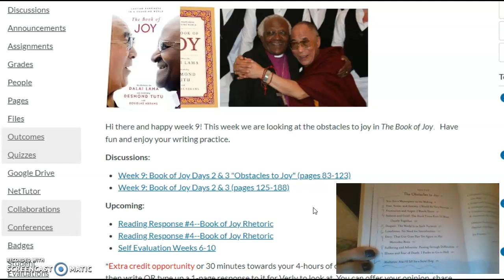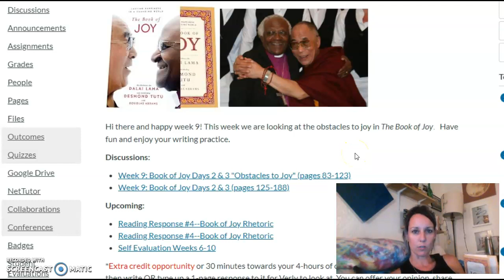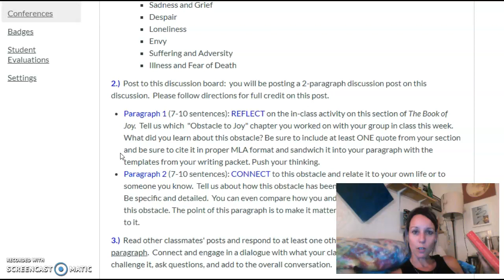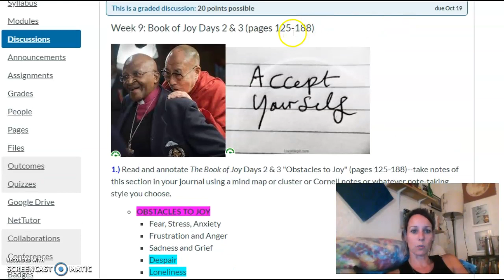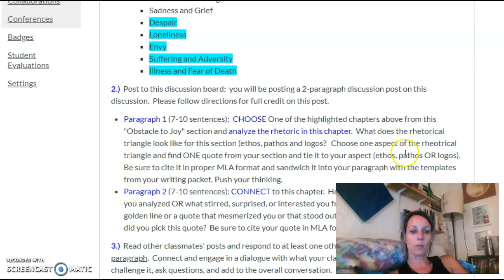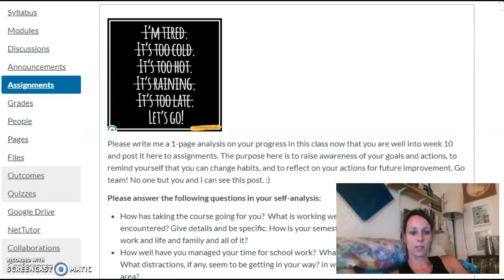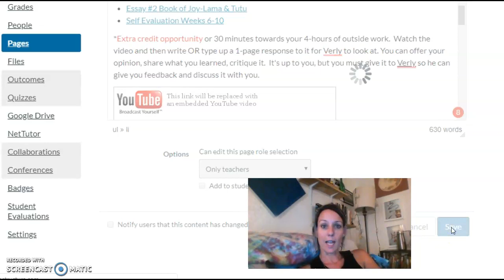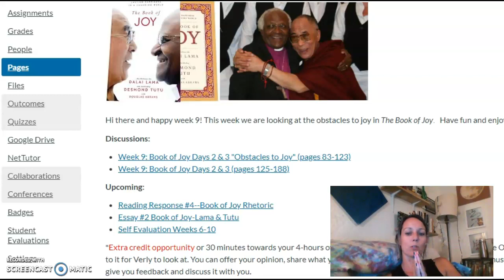Obstacles to Joy Week 9